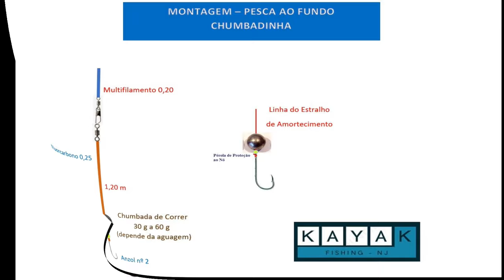#38 – CARAPAUS : PESCA DIVERTIDA / HORSE MACKEREL: FUN FISHING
Subtitles available in: Portuguese, English, French, Italian and Spanish.
Este vídeo retrata uma saída de Pesca de Kayak no Oceano Atlântico em Sesimbra, na companhia da minha esposa (Madelaine Jerónimo), e constitui a oportunidade para uma vez mais contribuir para a divulgação desta magnífica modalidade, que é a Pesca de Kayak.
Por na data da publicação deste vídeo, o Henrique Jerónimo e a Mónica Jerónimo, meus filhos, estarem a comemorar os seus aniversários, embora, separados na idade por seis anos, dedico-lhes o presente vídeo.
Este vídeo está relacionado com uma saída realizada em Sesimbra, em 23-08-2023, e mostra a pesca de carapau e de cavalas com Sabikis, que tem a particularidade de não ser necessário colocar qualquer isco, porquanto, os elementos de prata que o constituem são suficientes para que os carapaus e as cavalas mordam o anzol.
Trata-se de uma pesca muito divertida, cujo maior desafio é encontrar o cardume e permanecer sobre o mesmo, o que se torna difícil pela ação do mar e do vento que movimenta o Kayak numa direção que nos afasta do cardume.
Nesta saída as condições meteorológicas foram boas e o estado do mar foi o propício a uma saída de kayak com a finalidade da pesca.
Estou certo que vão gostar.
This video portrays a Kayak Fishing trip in the Atlantic Ocean in Sesimbra, in the company of my wife (Madelaine Jerónimo), and represents the opportunity to once again contribute to the dissemination of this magnificent sport, which is Kayak Fishing.
Because on the date of publication of this video, Henrique Jerónimo and Mónica Jerónimo, my children, were celebrating their birthdays, although, six years apart in age, I dedicate this video to them.
This video is related to an outing carried out in Sesimbra, on 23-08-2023, and shows fishing for horse mackerel horse and mackerel with Sabikis, which has the particularity of not needing to place any bait, as the silver elements that constitute enough for horse mackerel and mackerel to bite the hook.
This is very fun fishing, the biggest challenge of which is finding the shoal and staying on it, which is made difficult by the action of the sea and the wind that moves the Kayak in a direction that takes us away from the shoal.
On this trip the weather conditions were good and the sea condition was suitable for a kayak trip for fishing purposes.
I'm sure you'll like it.
Músicas /Music